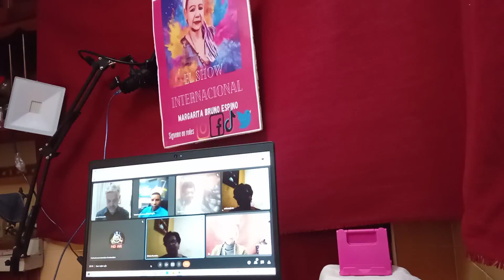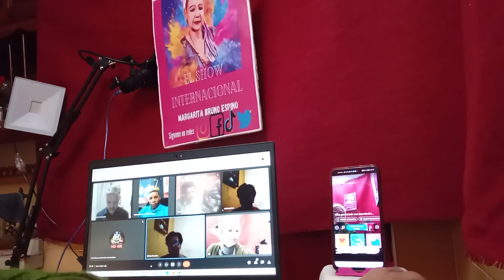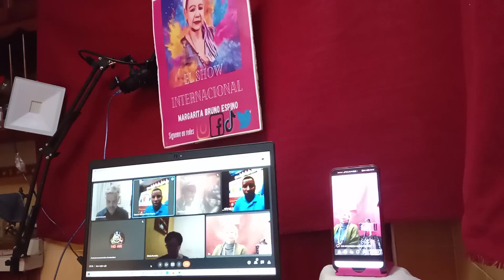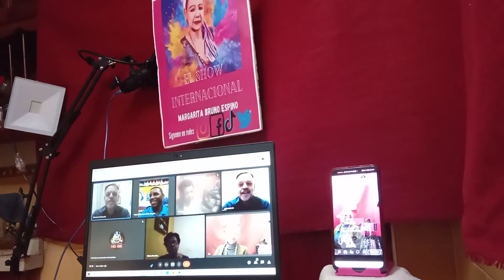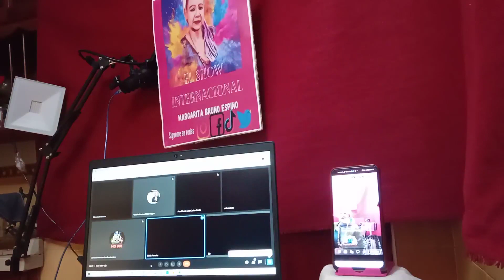18/11/20021 este es el programa que prento desde Brasil Africa España en vivo